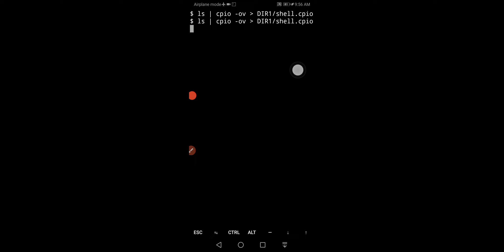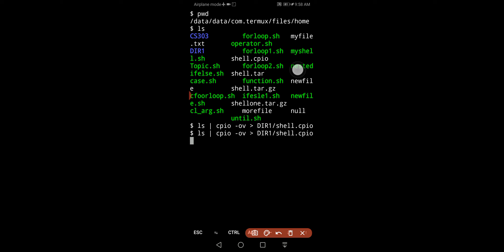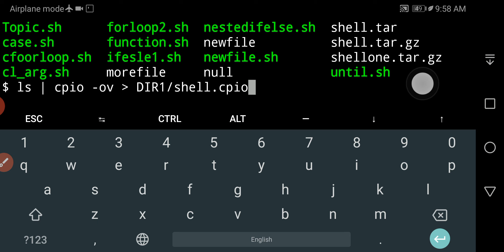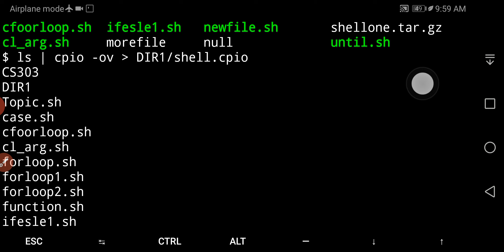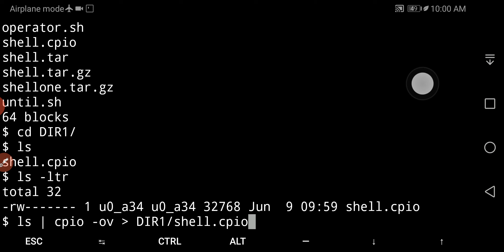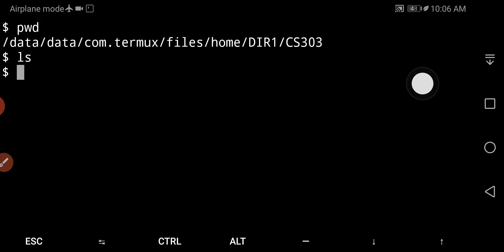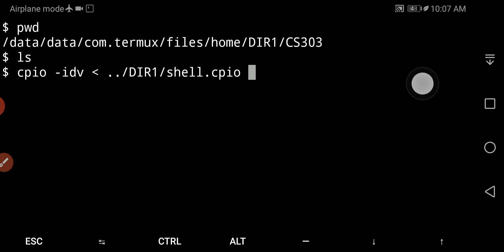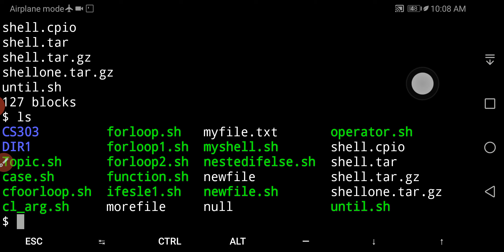CS303 Backup File cpio E - Practical By Raj Kumar Meena GPC DUNGARPUR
Unit 7 : 7.6 Practical